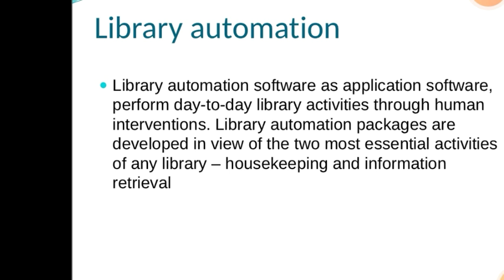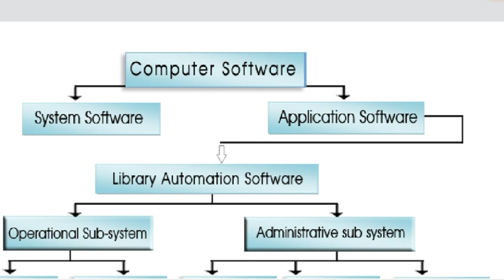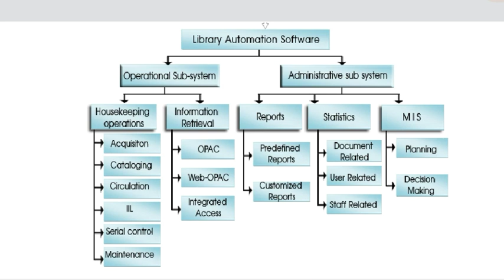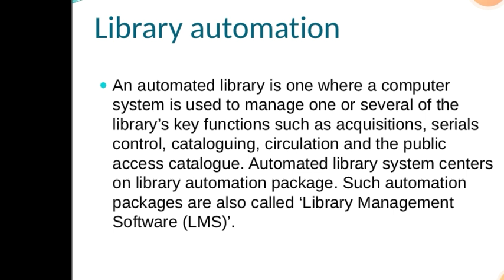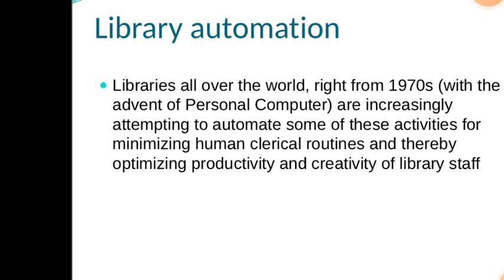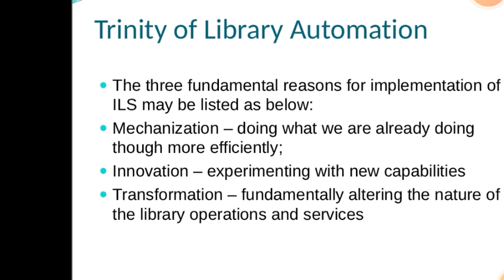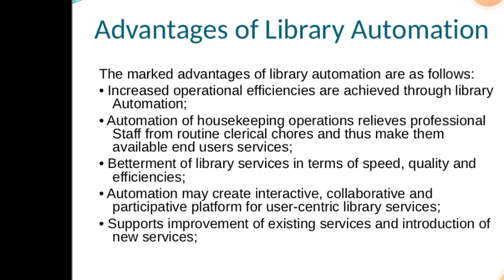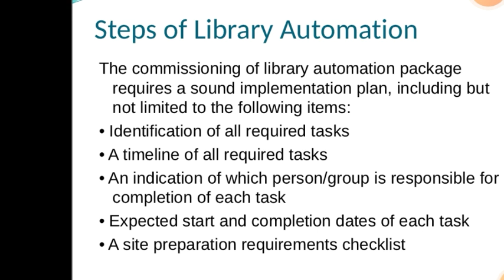Library Automation Part-1 I In Telugu I Seshu Creations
music courtesy: Music: This is life
URL: InShot

URL: InShot
Library Automation  by Dr. Parthasarathi Mukhopadhyay